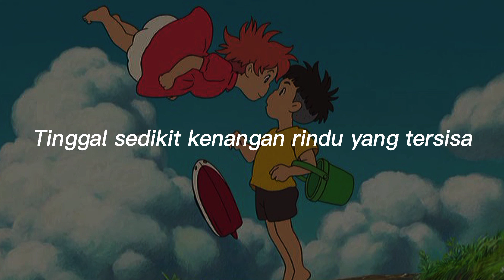Ni De Da Biao Ge Qu Jia - Zhui (Fall) |Lirik terjemahan